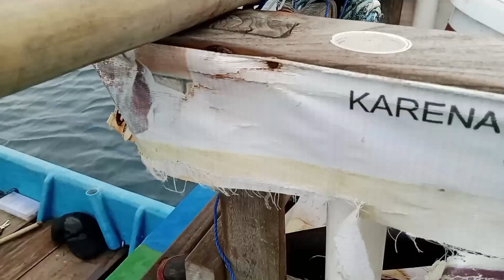Strike Tengiri Babon2 Gaess..